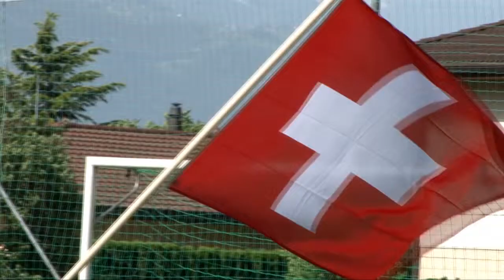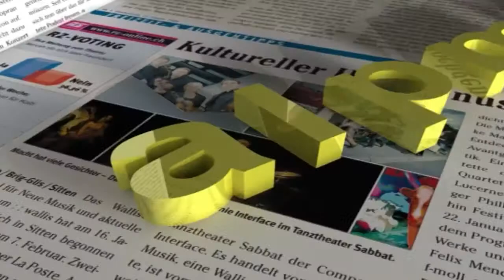Winzer-Fussball-EM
Während vier Tagen spielten sechs Teams in einem Turnier-Modus um den Winzer-EM-Titel. Mit der Schweiz dabei: Christian Constantin, Dominique Cina und Christophe Bonvin.